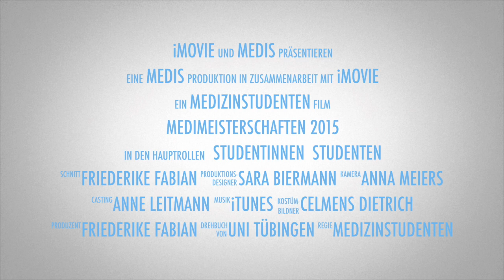Medimeisterschaften 2014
Tübingen bei den Medimeisterschaften 2014